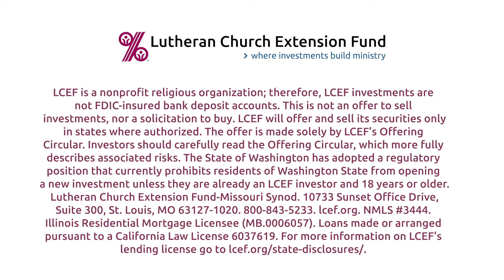A Lender Who Shares Your Lutheran Beliefs